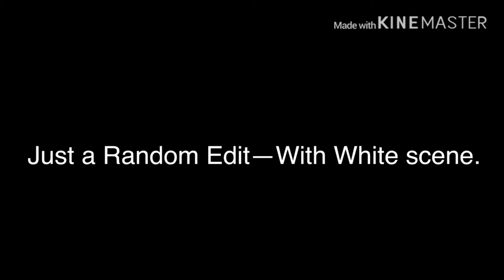Random Video “Shay Edit”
Oof, I’m bored and lazy. That’s why there’s only white background because I’m lazy.

Shay is not my character

Characters used—

Shay
Mercy
Demonic

Apps used—

KineMaster
Gacha life

By guys~